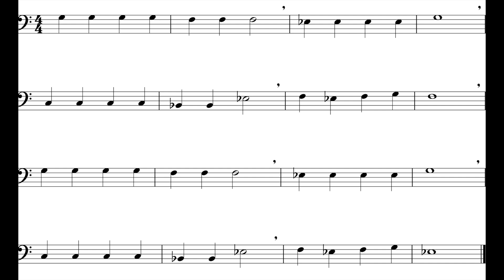Jolly Old St. Nicholas (Trombone) *150*